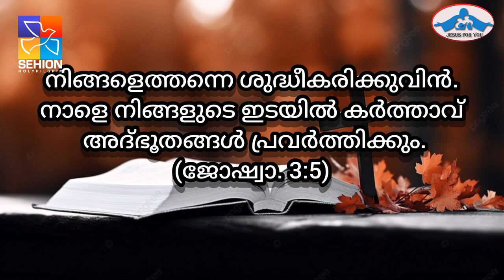Fr Bibin Pullanthithottiyil M C | ദൈവാനുഗ്രഹം ഉണ്ടാകുവാൻ"